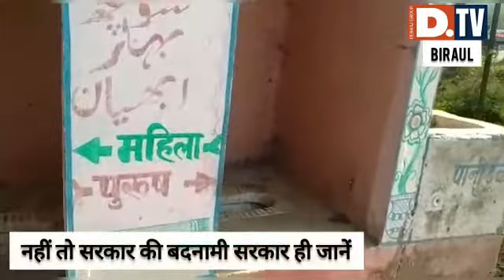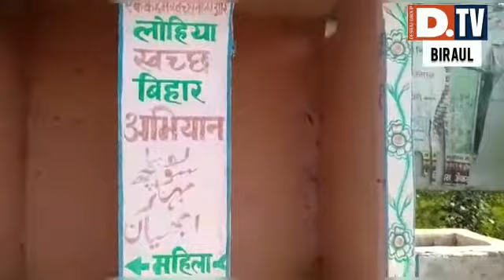Exclusive Report: नहीं तो सरकार की बदनामी सरकार ही जानें | Deshaj TV LIVE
बिरौल में समाज के हर वर्गों में स्वच्छता का अलख जगाने के लिए लोगों को सरकार की ओर से जागरूक किया गया। लोगों को खुले में शौच पर अंकुश लगाने के लिए लोहिया स्वच्छता अभियान के तहत हर पंचायतों में शौचालय का निर्माण हुआ लेकिन यह अभियान धरातल पर कितना सफल साबित हुआ है वह तो कोई क्षेत्र का भ्रमण कर हकीकत को जान सकता है। इस अभियान के नाम पर कई एनजीओ, पंचायत के ब्रोकर और सरकारी कर्मी कमीशन से मालामाल हो गए।लेकिन स्वच्छता अभियान वहीं का वहीं धरा पड़ा है। आज भी सैकड़ों लोग खुले में शौच करने को विवश हैं। इस अभियान को देखने वाले पदस्थापित प्रखंड स्तरीय पदाधिकारी को इसका तनिक भी अफसोस नहीं है कि आखिर सरकार की ओर से चलाए गए करोड़ों के अभियान फ्लॉप क्यों हो गए। इसको लेकर बिरौल के लोग कहते हैं, लोहिया स्वच्छता अभियान हो या फिर गली-नाली, हर-घर नलजल योजना को लूट योजना के नाम से संबोधित करना ही उचित होगा। लोग उबले स्वर में कहते हैं इन सभी योजनाओं का लाभ आम लोगों को नहीं मिला लेकिन इससे जुड़े अधिकारी,संवेदक पेटी कॉनट्रैक्ट निश्चित मालामाल हो गए, यह  जग जाहिर है। लोगों को यह भी कहना है, इन सभी योजनाओं की निष्पक्ष जांच होनी चाहिए और गड़बड़ी करनेवाले लोगों पर त्वरित  कार्रवाई होनी चाहिए। नहीं तो सरकार की बदनामी सरकार ही जानें देशज टीवी के लिए बिरौल से उत्तम सेन गुप्ता की एक्सक्लूसिव रिपोर्ट